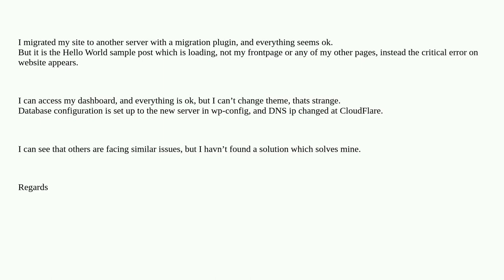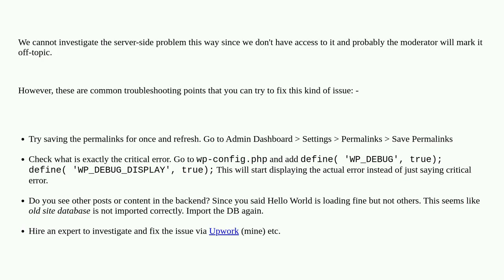Pages do not load after migration to new server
A special thanks goes out to the community

  migration